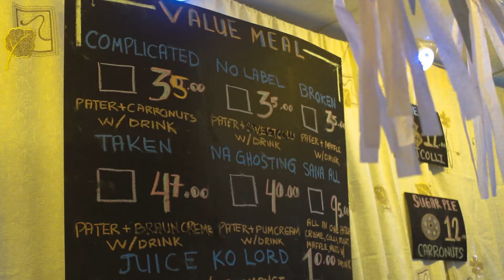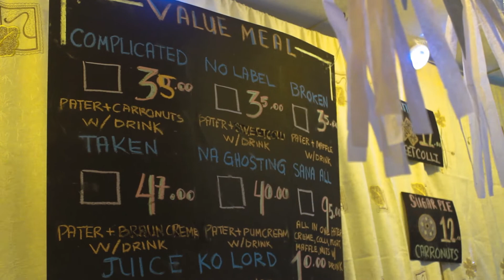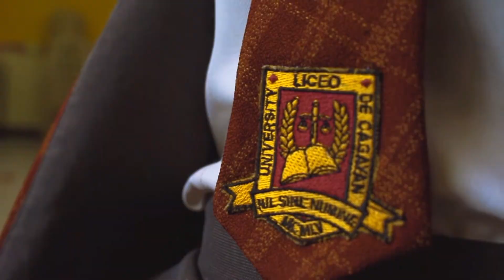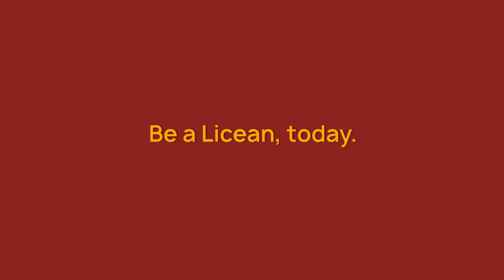Be a Licean Today